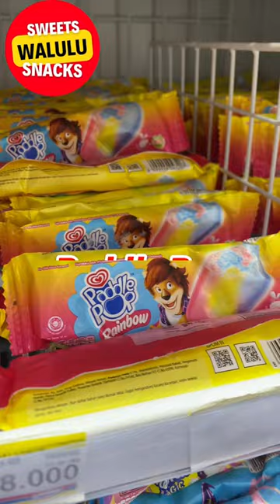Hunting Ice Cream Paddle Pop RAINBOW Walls wow so many